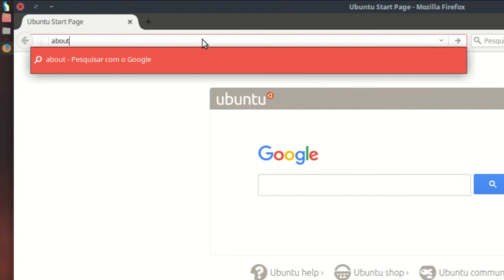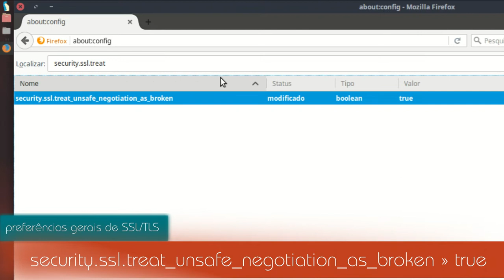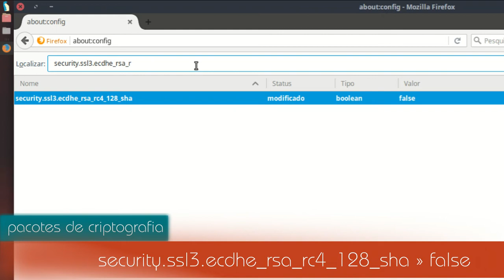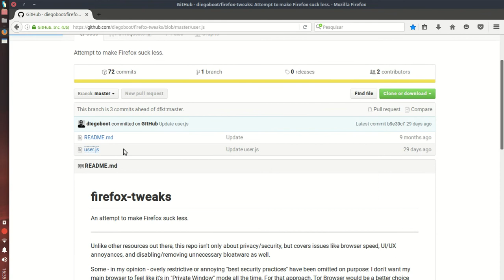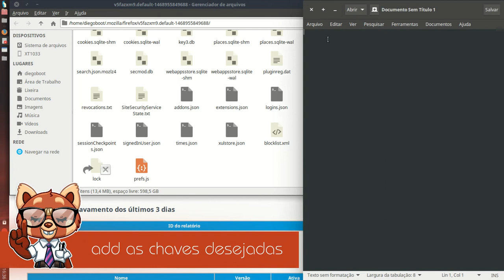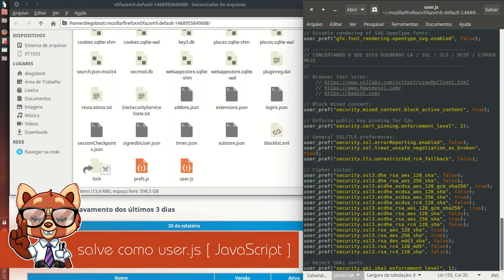Firefox - Certificados e Criptografia ፤ Naurú #3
Esse é o terceiro vídeo da série Naurú [Bravo em Tupi-guarani] em homenagem ao "recente" anúncio da Mozilla traduzir o navegador para o idioma Guarani. O projeto foi criado e coordenado por Alcídes Torres com o foco em "uma tradução muito amigável e que não gere complicações", disse Torres.

A série tem como objetivo dar dicas — para usuários avançados ou não — de como deixar o navegador para mais veloz com a melhor performance possível, além de ensinar como manter a privacidade e segurança de quem utiliza o browser.

O Mozilla Firefox é um navegador livre e multiplataforma desenvolvido pela Mozilla Foundation com ajuda de centenas de colaboradores. A intenção da fundação é desenvolver um navegador leve, seguro, intuitivo e altamente extensível. Baseado no componente de navegação da Mozilla Suite [continuada pela comunidade como Seamonkey], o Firefox tornou-se o objetivo principal da Mozilla Foundation. Atualmente o navegador Mozilla Firefox com cerca de 40% do código do browser tendo sido totalmente escrito por voluntários.

≡ Mboapy é o número 3/três em guarani
≡ O próximo vídeo vai ser o Irundy que é o número 4

✍ Assine o canal । Subscrible

║ Playlist no SoundCloud 🎶
║ Intro por Simon OZ prod no ViMeO 🎥